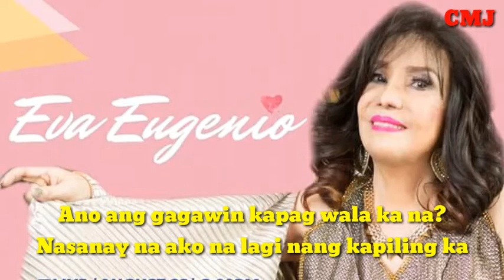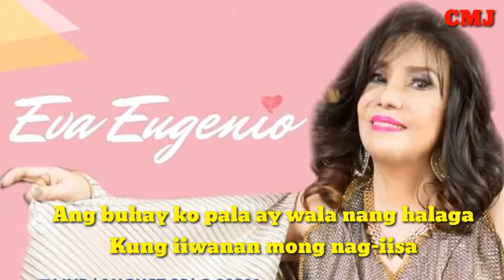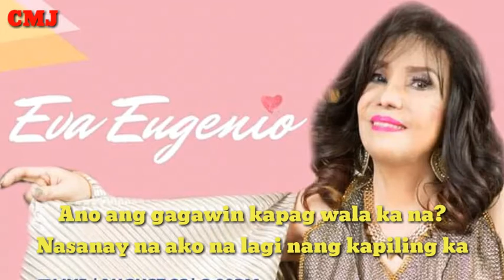Ano Ang Gagawin Kapag Wala Ka Na By: Eva Eugenio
Ano ang dahilan bakit nagbago ka?
Pag-ibig mo ngayon ay 'di na madama
Nalulungkot ako, nagpapaalam ka
Dahil may mahal ka nang iba

Ano ang gagawin kapag wala ka na?
Nasanay na ako na lagi nang kapiling ka
Ang buhay ko pala ay wala nang halaga
Kung iiwanan mong nag-iisa

Papano'ng puso kong ayaw umibig sa iba?
Aasa lang kaya habang may hininga?
Baka sakaling magbalik ka pa

Bago ka umalis, ako'y turuan mong
Malimot kang ganap, mabuhay nang bigo
Huwag nang ipagtanong, lumabis ba ako?
Sa pagbibigay sa gusto mo